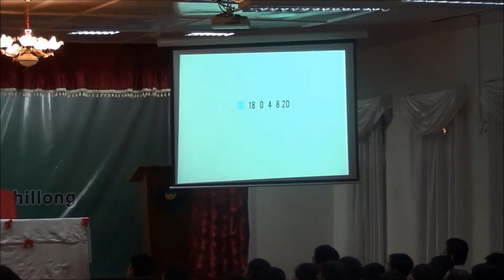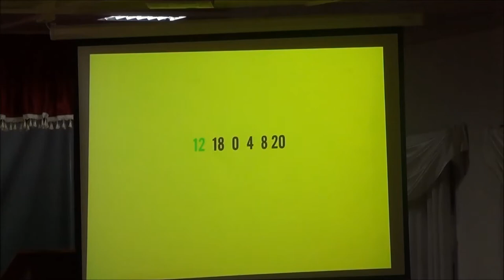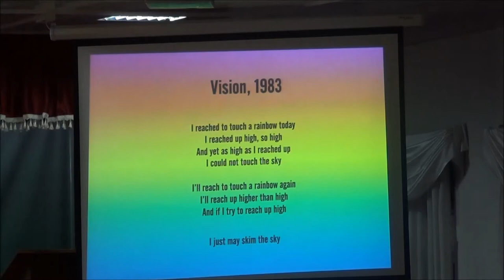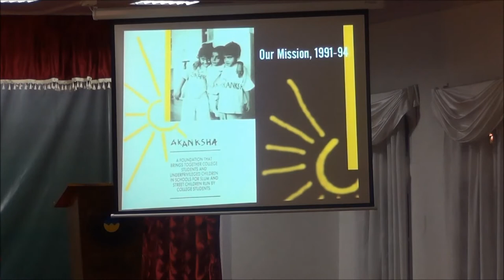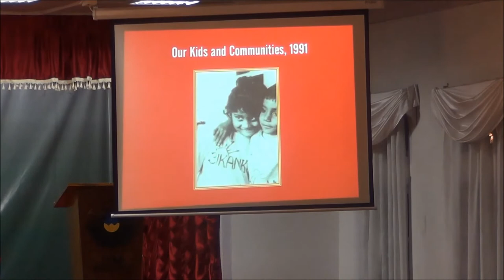Interaction 7 of The Podium :Ms. Shaheen Mistri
Ms Shaheen is the true leader of modern India who is a source of inspiration to people of all ages. Being a woman with a heart of gold, she enthralled the audience with the vision of Teach for India (TFI). She brought alive the story of Pinky and Jyoti and enlivened the dream that nothing is impossible. She kindled in us the spark to become Aditi and Srini, the fellows of TFI who changed the life of slum children who were separated by age long gaps of education and gave them confidence and character to lead an empowered life. Ms Shaheen taught us the golden circle of life which is woven around the three basic questions -- What? How? and Why? And out of these, she reiterated that the biggest driving force to sustain an endeavour is the WHY of doing things. Taking real life examples like Martin Luther King and the Apple story, Ms Mistri instigated us to dream and aspire for change. The eloquent speaker mesmerized the audience as we sang Thumbelina and played together to learn the purpose of life.